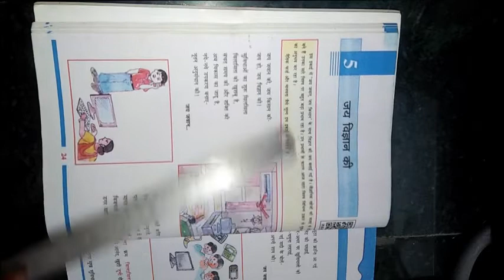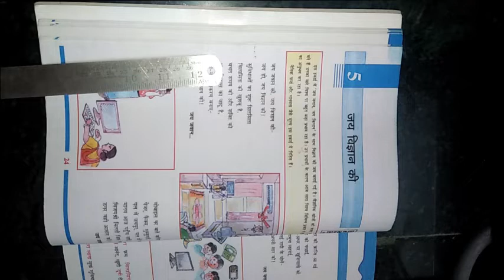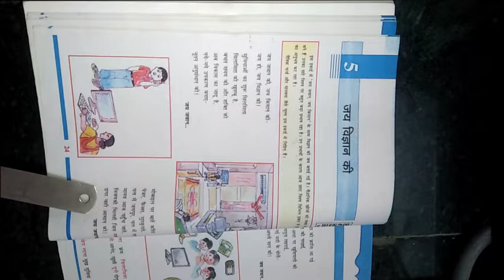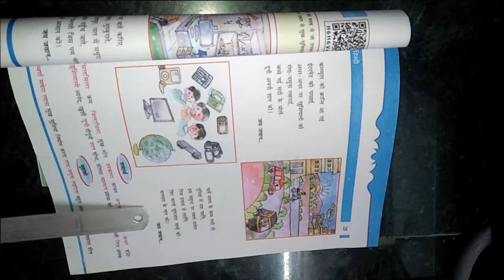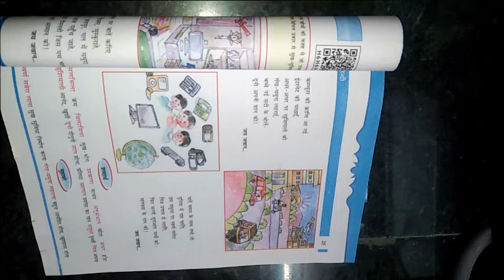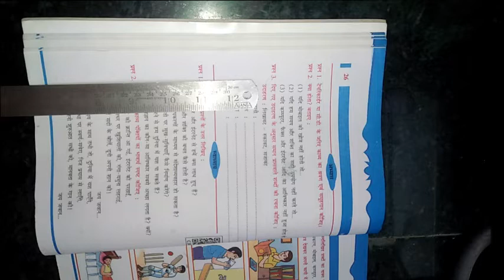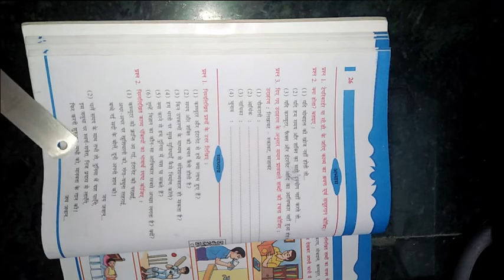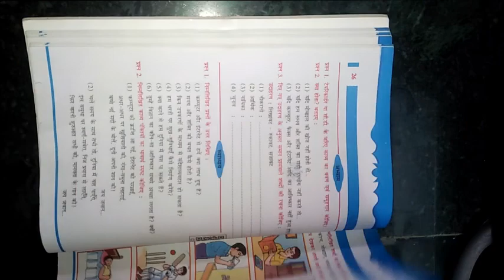ધોરણ ૬ વિષય હિન્દી બીજુ સત્ર કાવ્ય ૫ जय विज्ञान की ભાગ ૧